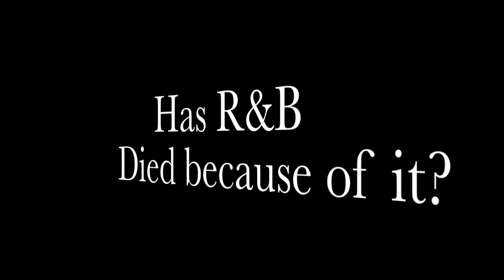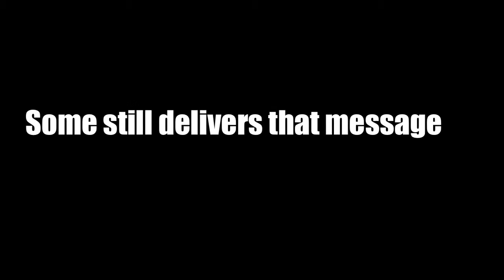Ache Richardson_Senior Project